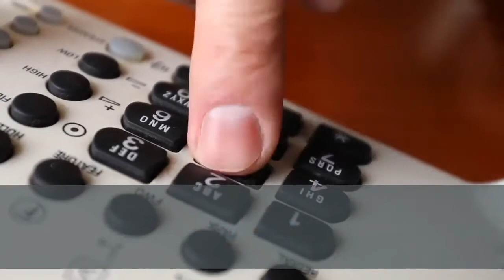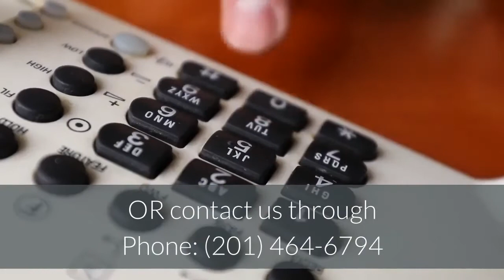bathroom remodeling contractor Hackensack | Bathroom Remodel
Bathroom Remodel
Bathroom Remodel Hackensack is provide a complete selection of services from full bathroom remodels to bathroom design and material selection, and we can customize every client’s experience based on their wants and needs. Our team offers the knowledge and expertise needed in this field, which allows us to keep our prices competitive.

Bathroom Remodel Hackensack  offers full bathroom remodeling services. We work with you directly to determine what you need in your bathroom. We handle the demolition of your old bathroom, as well as the rebuild of your new bathroom, all within your budget and your time frame.
If you’re ready to make a change to your home and update your current bathroom or add on a bathroom, let the team at Bathroom Remodel Hackensack help you achieve that goal. We offer professional, affordable bathroom renovation services for NJ clients.

When you contact our team, we’ll discuss your goals for bathroom remodeling in Hackensack. We’ll set up a time to visit your home and see your current bathroom. That way, we can create a design and plan based on your unique needs. You’ll receive a written quote that lays out every aspect of the project from the demolition of the old bathroom to the completion of your brand-new bathroom.